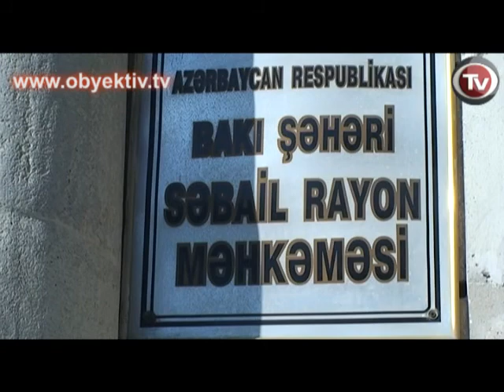EYNULLA FATULLAYEV AGAINST THE BAKU CITY PROSECUTOR